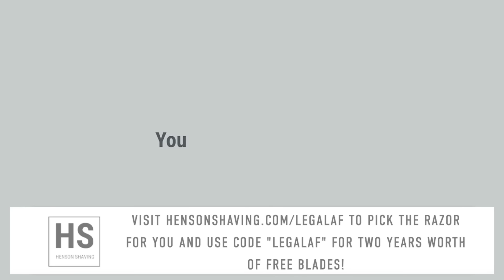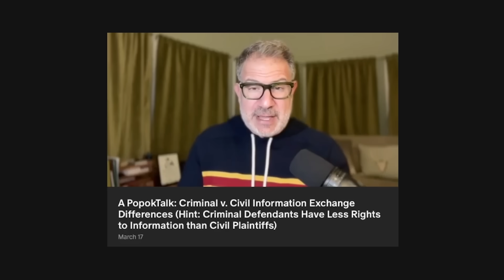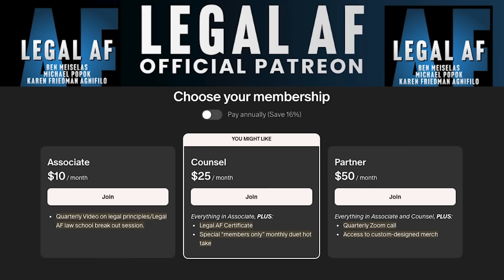Judge Cannon SIGNALS Next MAJOR MOVE, It’s UNLAWFUL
Florida Judge Cannon in the Trump Mar a Lago criminal case is on the verge of REVERSING a key decision by the Chief Judge of the DC court that found that Trump committed a “crime or fraud” with his then Mar a Lago attorney Evan Corcoran, that would lead to the 50 pages of Corcoran’a damning notes about Trump and his audio recordings about Trump’s criminality, being SUPPRESSED from the jury. Michael Popok explains which motion pending before Cannon he is most worried about as it could scuttle the prosecution’s case.

to pick the razor for you and use code LEGALAF for 2 years worth of free blades!